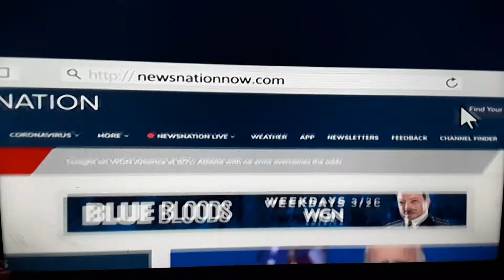Biden Inauguration Hank Aaron News Nation ad